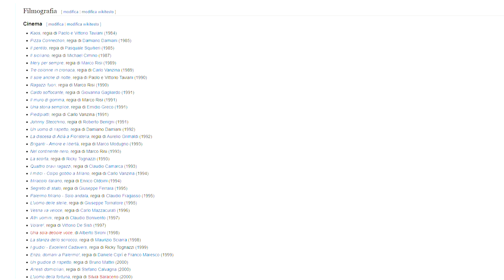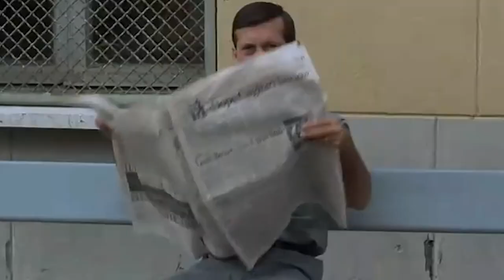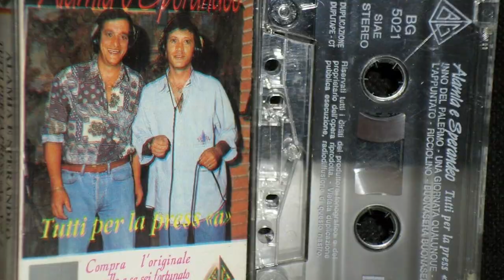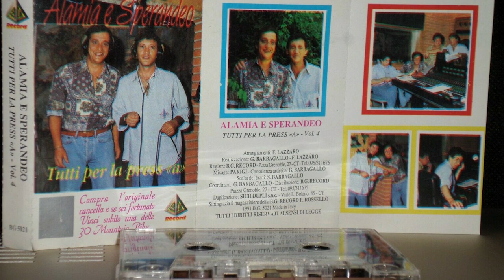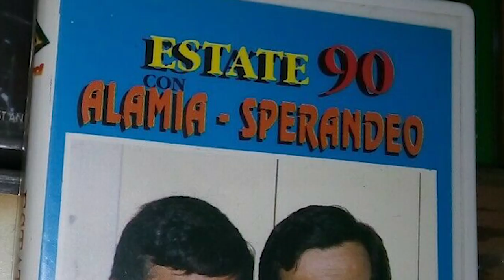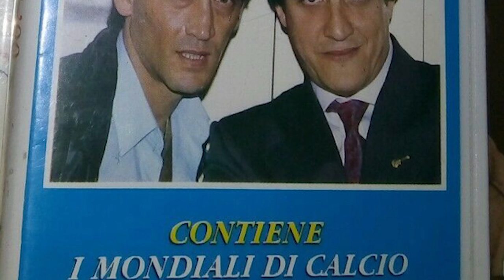Alamia e Sperandeo: la STORIA del DUO raccontata da TONY SPERANDEO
↓↓↓ LINK e CREDITS FONDAMENTALI QUI SOTTO ↓↓↓
VIDEOGIOCO FREE di MEMORIE a 8BIT
Admin Pagina Facebook: Maurizio La Malfa